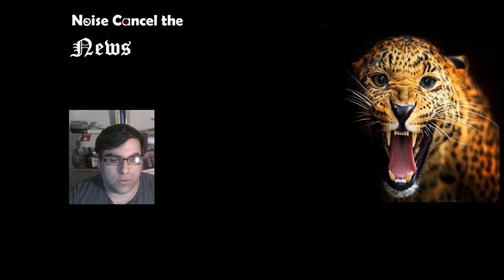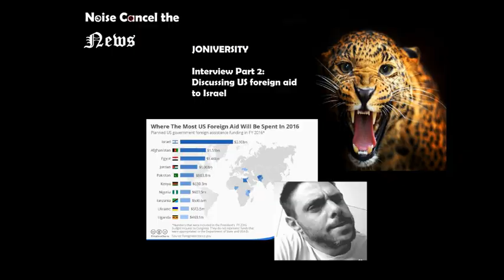Debating US foreign Aid to Israel - JONIVERSITY Interview Part 2